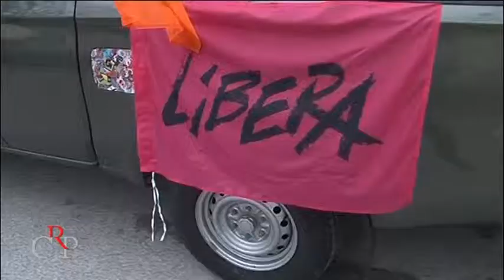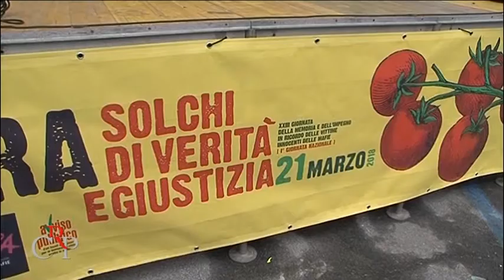Giornata contro le mafie a Saluzzo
“TERRA, Solchi di memoria e impegno” è il titolo della XXIII Giornata della memoria e dell’impegno in ricordo delle vittime innocenti delle mafie. L'evento, organizzato da Libera, in Piemonte si è svolto a Saluzzo con il sostegno dell'Osservatorio regionale sui fenomeni di usura, estorsione e sovraindebitamento.